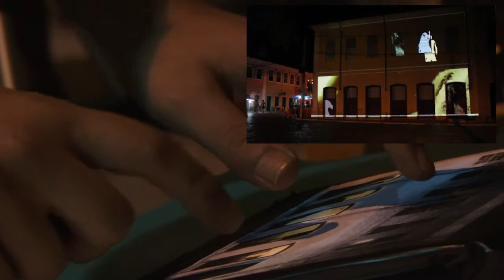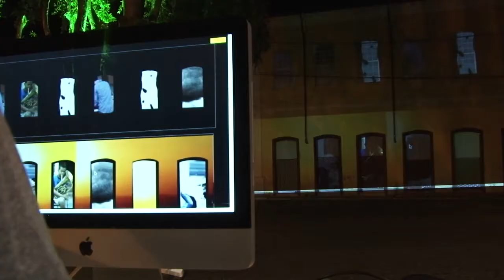'Fachada Indiscreta' no Festival Reconvexo 2013 [Cachoeira, Bahia]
Nacho Durán - VJ TeleKommando

O projeto "Fachada Indiscreta" mapea a fachada de um prédio escolhido e a transforma na interface de um jogo de memória. Para realizar as duas funções de mapeamento e jogo se usa o aplicativo Xfaces, desenvolvido em HTML5 especificamente para este projeto, e que funciona diretamente em browsers compatíveis.

O jogo, com a interface adaptada ao prédio e as dinâmicas de resolução, são as lógicas usadas para fazer um remix audiovisual em tempo real, VJing, cinema ao vivo, enquanto se resolve, manipulando publicamente uma composição visual e sonora a escala urbana.

A apresentação do game-cinema é iniciada com uma performance do artista, jogando algumas rodadas, buscando os pares de vídeos iguais escondidos, diversas combinações aleatórias sorteadas a cada rodada, e mostrando aos poucos o conteúdo temporizadamente.  Após a performance, o público é convidado a jogar, usando a mesma interface e interagindo com os elementos arquitetônicos.

Conceito
A intervenção se inspira na idéia de voyeurismo do filme "A Janela Indiscreta" de Hitchcock, onde o protagonista precisa ficar de repouso, encerrado em casa, e começa a espiar a vida dos seus vizinhos de quintal pela janela com o zoom de uma câmera, passando a acompanhar e criar intrigas sobre suas vidas pessoais e suas relações.

Esse comportamento serve como analogia da sobre-exposição midiática da vida pessoal nas redes sociais, onde pessoas encerradas voluntariamente, escondidas atrás das janelas dos dispositivos, fisgam (até espiam) e bisbilhotam a vida dos seus "vizinhos", agora deslocalizados, enquanto cada um também se deixa ser espiado, mostrando seu cotidiano e privacidade nesses "muros indiscretos", de forma constante e ainda transitando por diversas mídias.

Interface
A lógica de funcionamento do aplicativo está baseada no jogo "Solitário de Mahjong", de origem chinesa, especificamente da versão eletrônica conhecida por "Quatro Rios", onde o objetivo é encontrar pares de peças com os mesmos desenhos até que todas sejam removidas do tabuleiro.

Esta nova versão consiste na localização de todas as duplas de vídeos iguais (peças) que estão escondidas atrás das janelas e portas do prédio (tabuleiro), desvelando um vídeo novo (interior do andar) a cada nova dupla encontrada. A interface foi pensada para ser lúdica, intuitiva e acessível. As regras são fáceis e rapidamente asimiladas.

A parte física da interface é um tablet escondido atrás de uma folha de papel com um desenho da fachada e um botão para cada um dos espaços mapeados (portas, janelas, elementos arquitetônicos...), cada um deles vinculados a um objeto visual, um vídeo curto em loop que é um recorte espacial e temporal do vídeo principal.

Na interface virtual, o jogador "abre" portas ou janelas que mostram sobre suas superfícies um loop com som. Continua-se escolhendo vídeos até encontrar um par igual, quando o vídeo completo é projetado, mapeando um dos andares, preenchendo a largura da projeção, mostrando a continuação do trecho recortado que estava em loop.

Em cada jogo, a história se re-combina em novas seqüências, criando inúmeras possibilidades estéticas e narrativas, misturando diversos sons e vídeos com diversas linguagens audiovisuais.

Direção, desenvolvimento, conteúdo e roteiro: Nacho Durán
Collaborators: Xurde Durán (Spain) - development; Francesca Catricalá (Italy), Vanessa de Michelis (Brazil) and Agrupamento Andar 7 (Brazil) -- content;